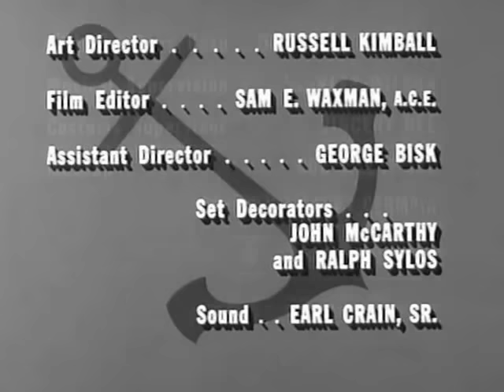McHale's Navy Full Episodes: Season 2x24 | "Babette Go Home"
McHale and the crew must scheme to stay out of trouble when the lovely daughter of a prominent French businessman shows up on the 73, having stowed away during an unauthorized stop at New Caledonia.